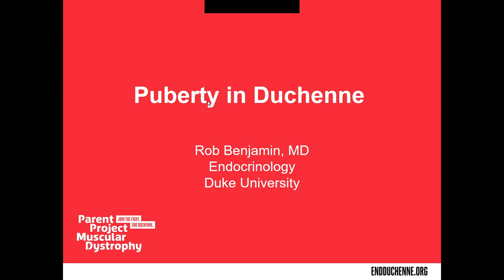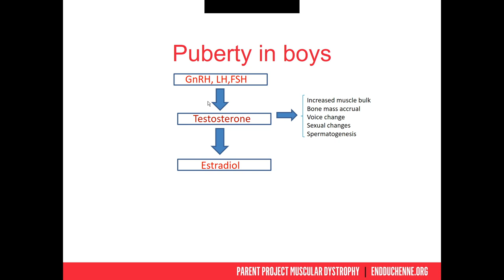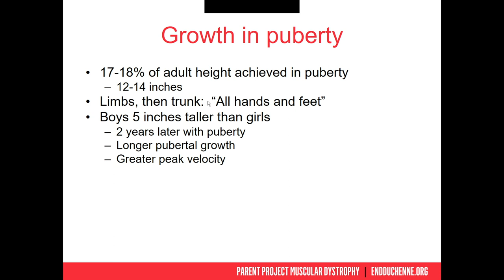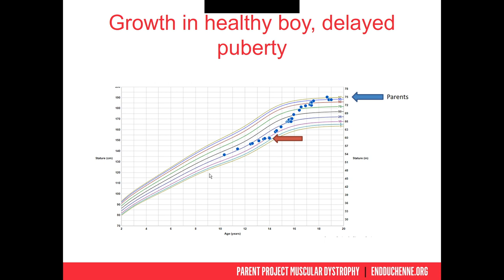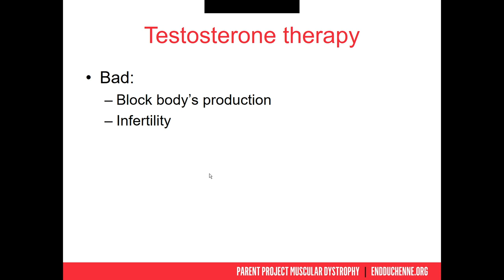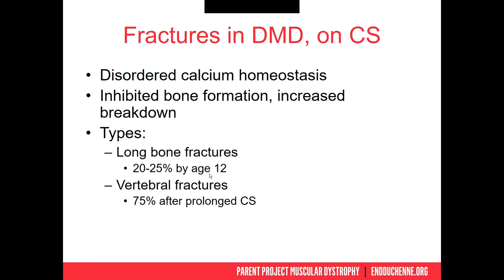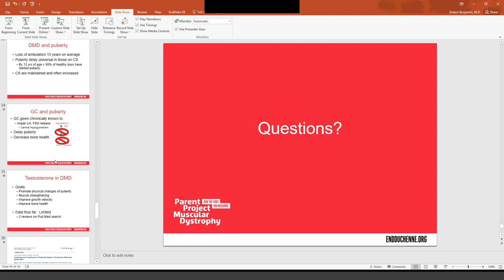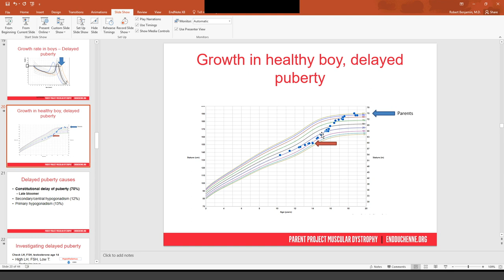[Webinar] Puberty and Duchenne - September 2018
Adolescence is a time of change -- changing bodies, changing emotions, changing friends, changing lives. All of these changes are part of puberty, caused in part by increased levels of testosterone (the male sex hormone). But for most children living with Duchenne and taking steroids, these changes are delayed. Not going through puberty at the same time as your peers can be extremely distressing.

While delayed puberty is often a concern of teens and young adults living with Duchenne, many families have told us that the topic is not widely discussed, evaluated, or treated by their medical providers.

To help us to have the most current information on Puberty and Duchenne, Dr. Robert Benjamin, a pediatric endocrinologist from Duke Children’s Hospital and Health Center, joined us for a webinar discussion on September 26, 2018.

:: Topics covered included ::
- A definition of puberty and a description of normal timing of puberty in young men
- The impact of steroids on puberty
- Criteria for being diagnosed with delayed puberty
- How delayed puberty can be treated in young men with Duchenne